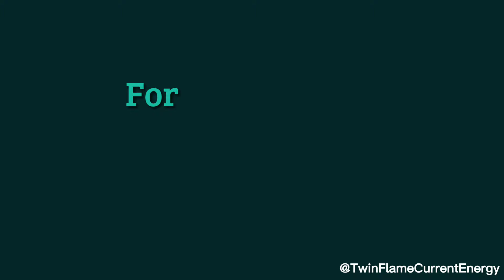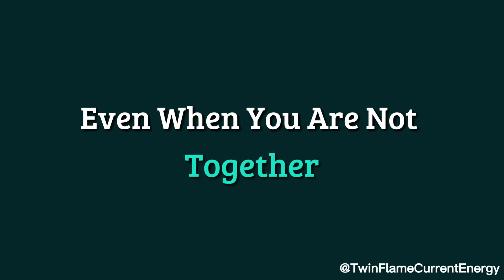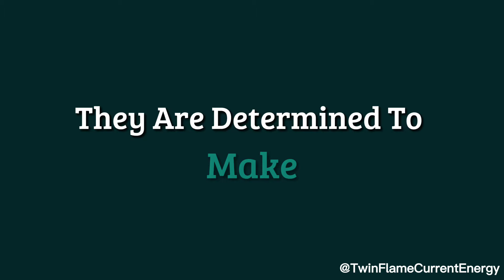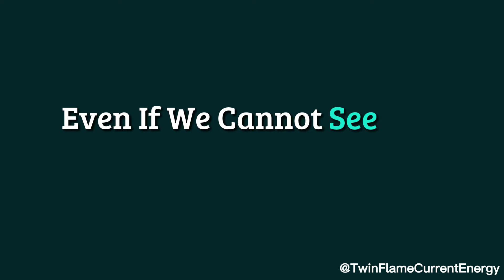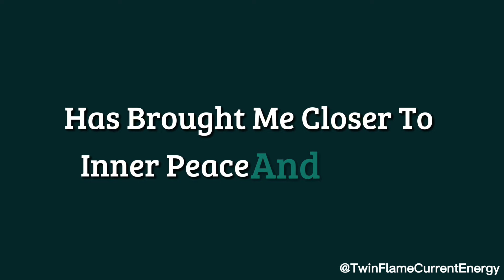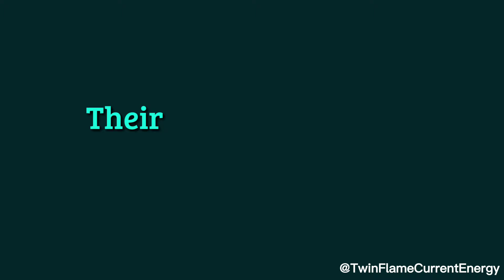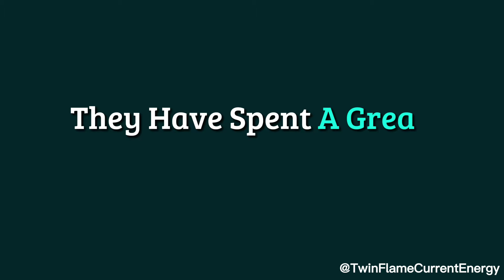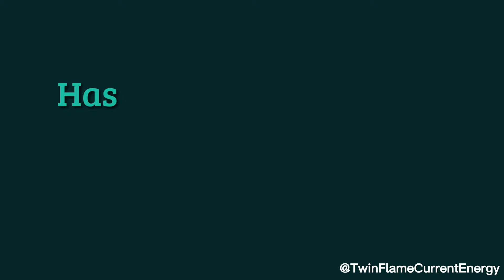They feel protected by your energy, and your love motivates them to make positive changes in...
They feel protected by your energy, and your love motivates them to make positive changes in...🫣❤️☺️ Twin Flame DM To DF Today